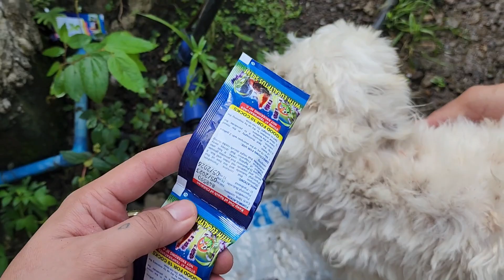Kawawa naman ang aso ko napuno ng garapata ang katawan nya